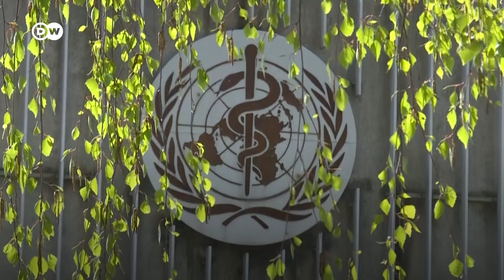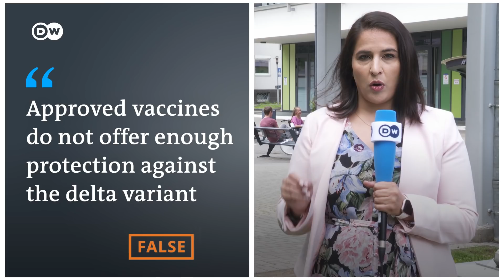Fact check: Do COVID-19 vaccines protect against the delta variant? | DW News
Worldwide, some people died of the delta variant despite being fully vaccinated. Is the COVID-19 vaccination no longer sufficient? A look at the facts shows: Yes, complete vaccinations are still the best protection you can get against delta.